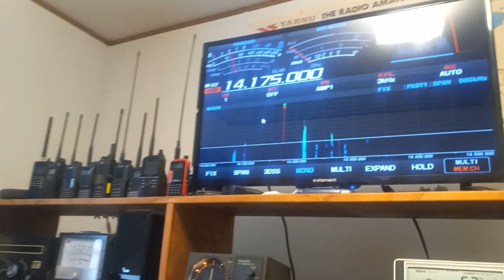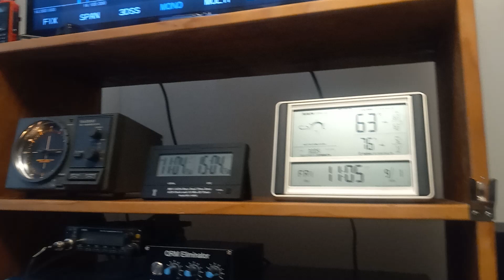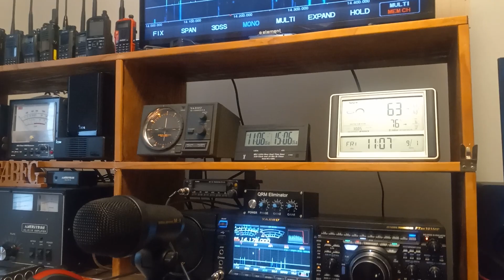KE4BFG IS DX